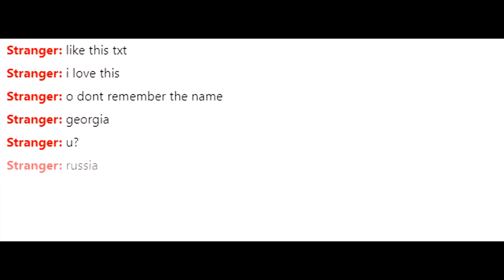БАЯНИСТ в ЧАТ РУЛЕТКЕ шокировал ИНОСТРАНЦЕВ | БАЯН +БИТБОКС | Лучшие реакции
У каждого путешествия есть начало, так почему бы не сегодня? Скачивай Genshin Impact Архив

В этом видео: Баянист в чат рулетке шокировал иностранцев игрой на баяне с битбоксом. Реакция иностранцев на виртуоза